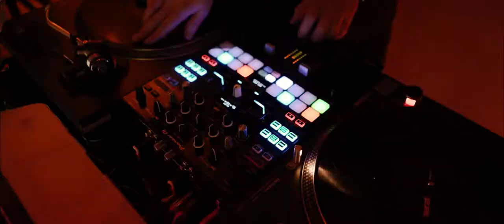Ślub Plenerowy Dwór Konstancin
Przepiękny ślub plenerowy w miejscu Dwór Konstancin oraz wesele na luzie.